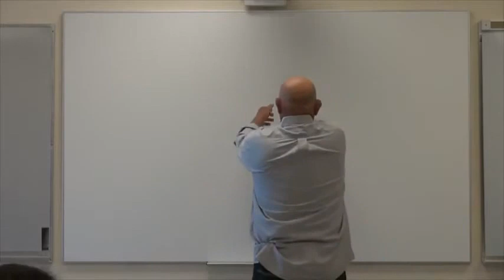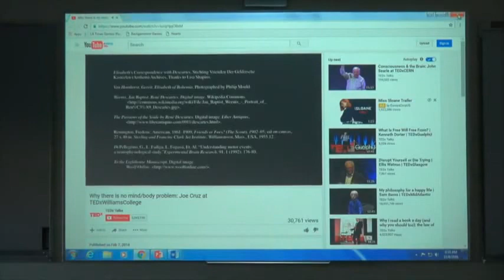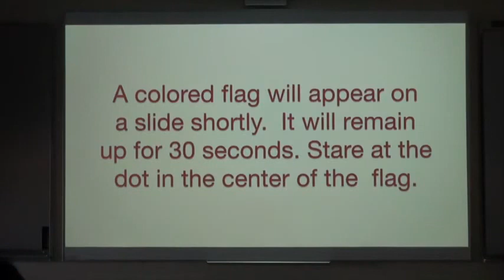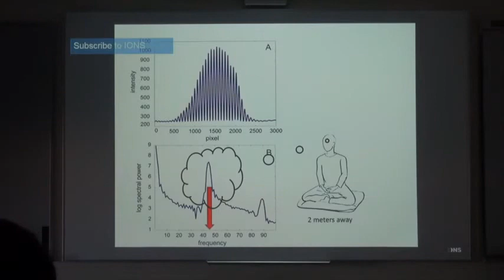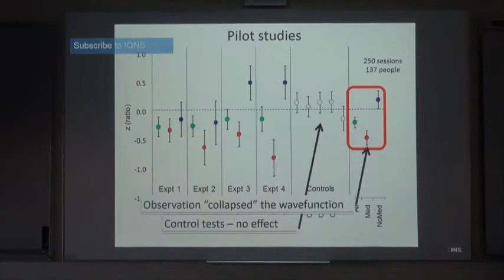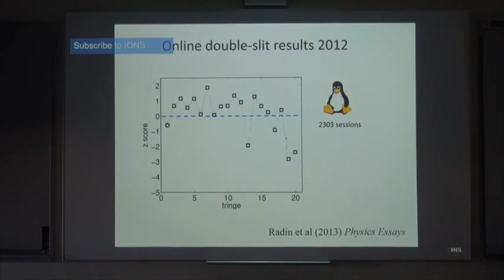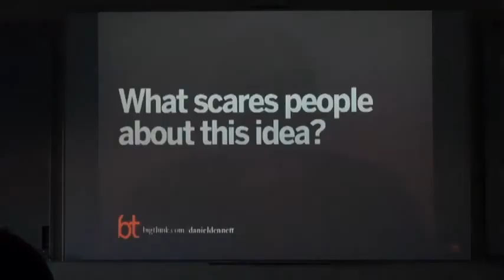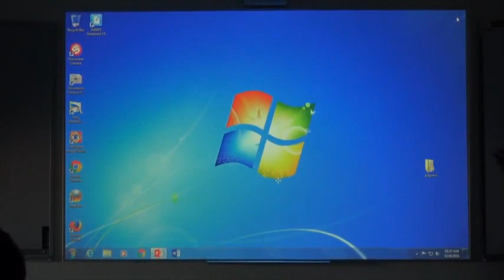Intro to Philosophy: Descartes Part 2